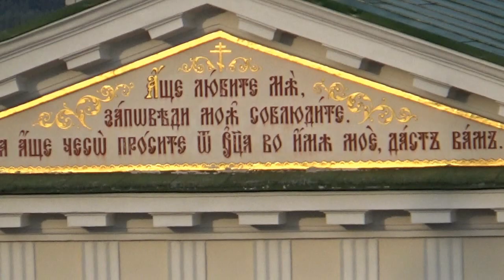Pelerinaj la Manastirile din Ucraina partea a doua